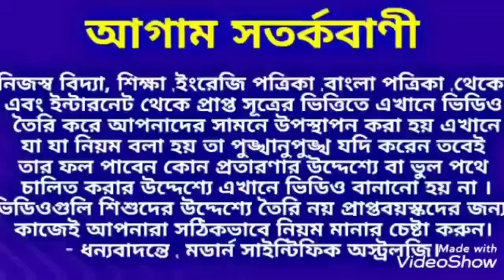" C " Name 2023.নামের প্রথম অক্ষর C তবে 2023 এই 6 টি গুরুত্বপূর্ণ ঘটনা ঘটবেই।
নামের প্রথম অক্ষর C তবে 2023 এই 6 টি গুরুত্বপূর্ণ ঘটনা ঘটবেই।